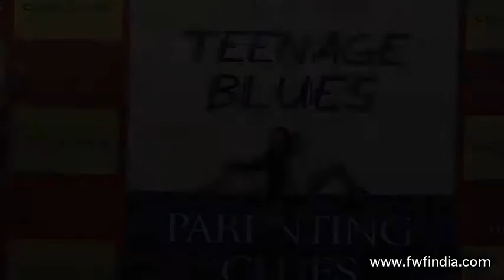Abhishek Bachchan Launches Teenage Blues Book